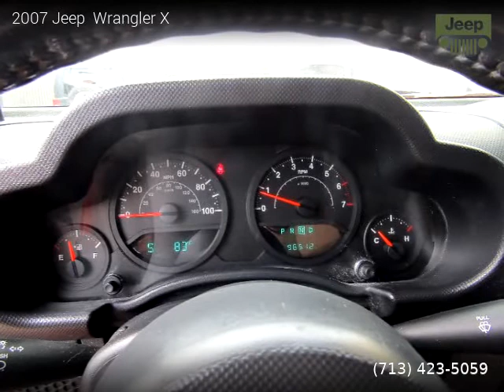2007 Jeep Wrangler - DYNAMIC MOTORSPORTS OF TEXAS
DYNAMIC MOTORSPORTS OF TEXAS
9720 Westpark Dr

2007 Jeep  Wrangler

Clean title, No Warranty, 96,550 miles, Automatic, SUV, 4 Wheel Drive, 2 doors, 6 cylinders, Gasoline, MPG City 16 and 19 in Hwy.